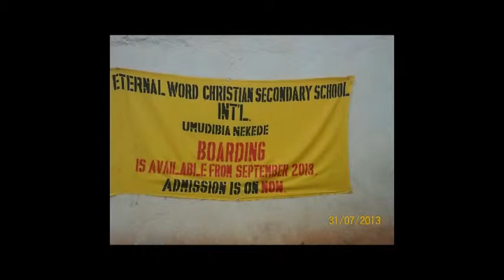Pictures from Eternal Word Christian Schools International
Nigerian Christian School in Umudibia, Nekede, Owerri, Imo